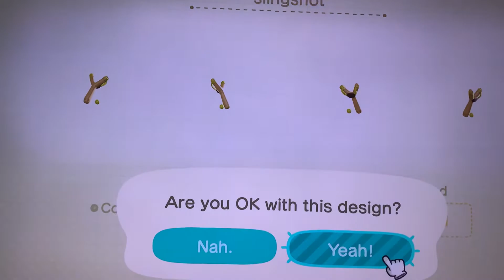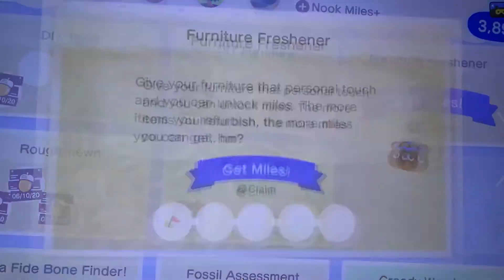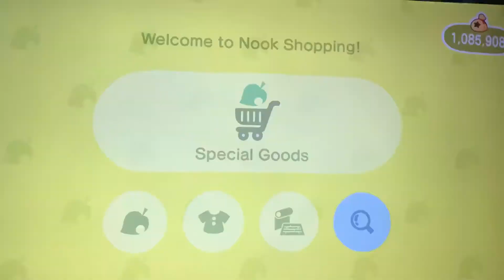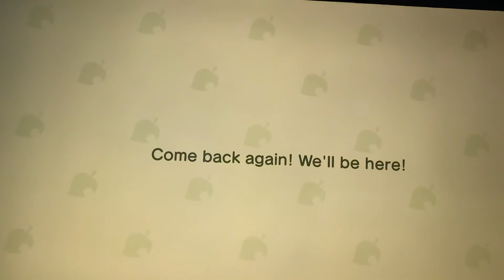Animal crossing new horizons part:18 of two